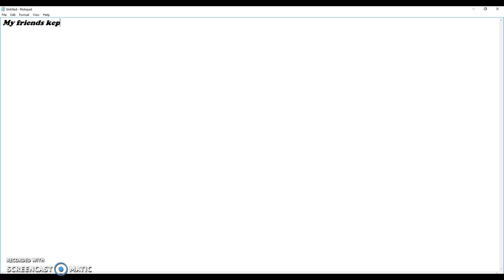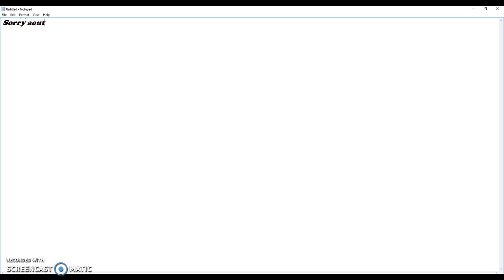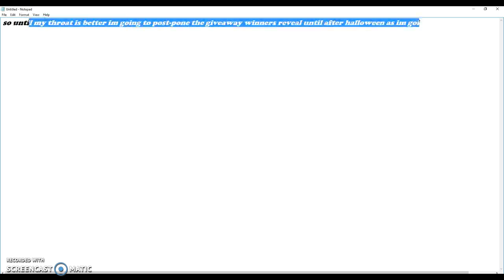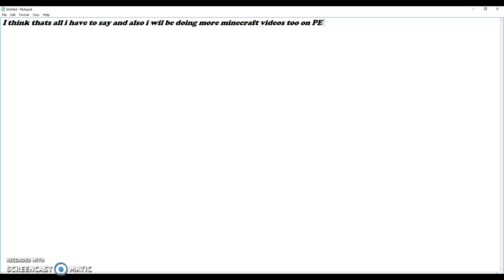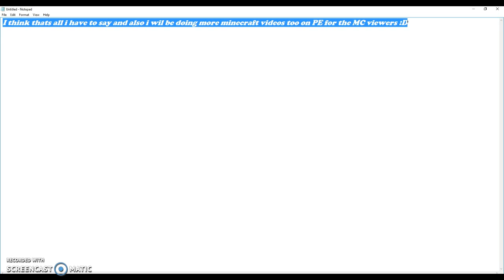Wont be doing any vids for a while sorry guys